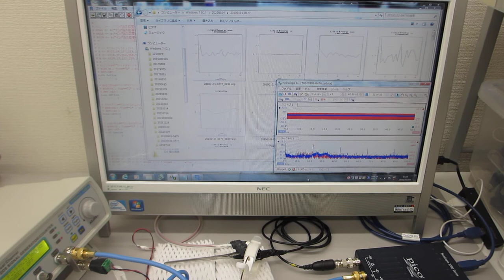超音波モデルに基づいた制御システムの開発技術（超音波システム研究所）